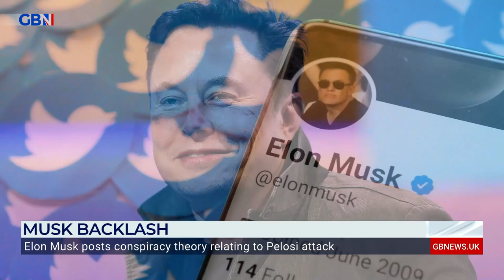‘He shouldn’t have to apologise’ | Tom Slater on Elon Musk sharing conspiracy theory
’He shouldn’t have to apologise for having an opinion.’

Tom Slater reacts to Elon Musk sharing conspiracy claims over the attack on Paul Pelosi.